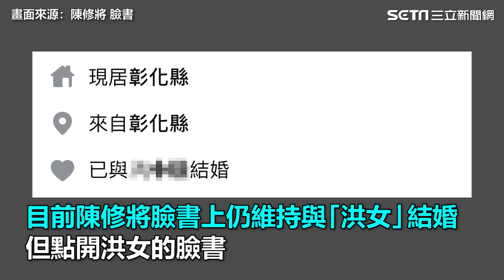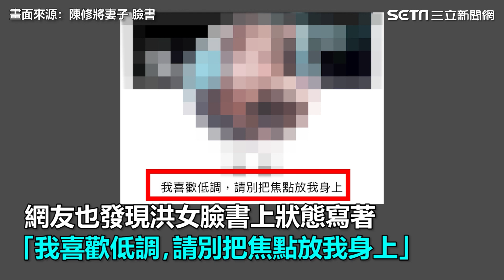死前錄音曝「神秘夫妻」 陳修將女友今公祭 家屬低調避談│政常發揮